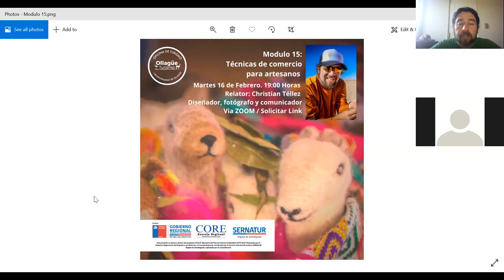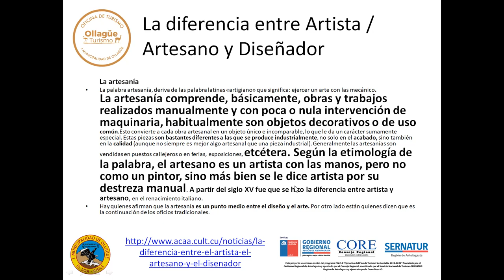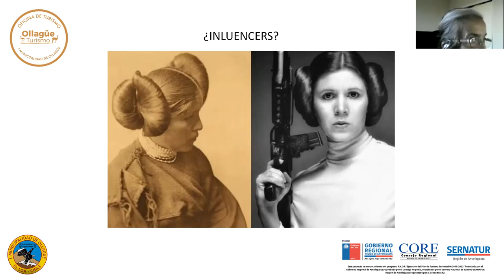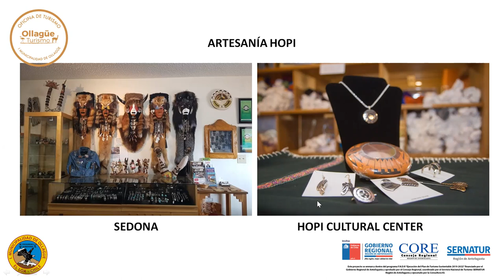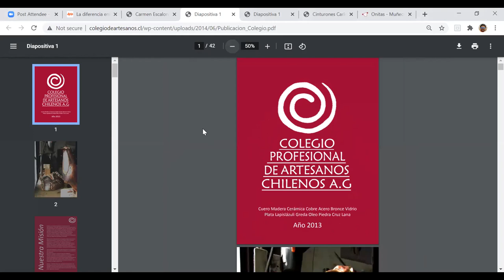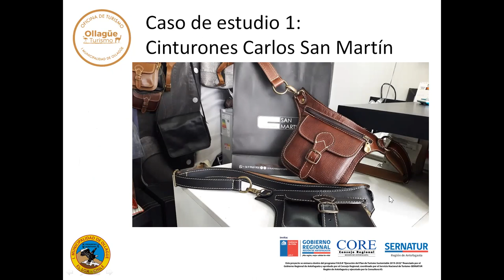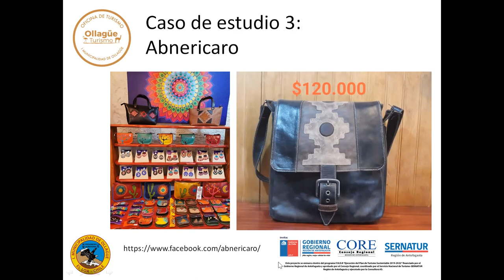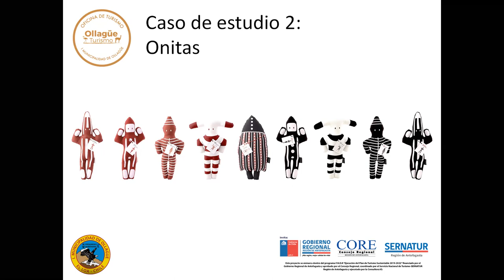Ollagüe Te Espera – Modulo 15. Técnicas de Comercio para Artesanos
Programa Turístico "Ollagüe Te Espera", Capacitación de Artesanos “Técnicas de Comercio para Artesanos", realizada el 16 de Febrero de 2021.